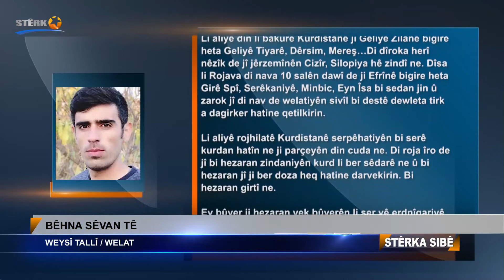Weysî Tallî: Bêhna sêvan tê 16.03.2021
Weysî Tallî: Bêhna sêvan tê